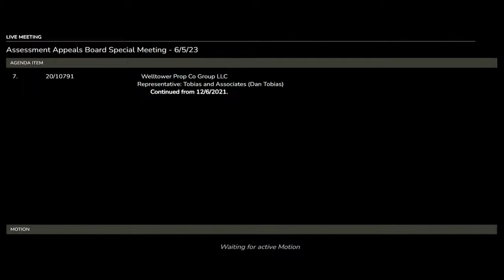Assessment Appeals Board Meeting - June 5, 2023